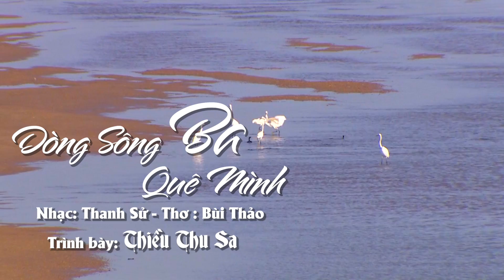Dòng Sông Ba Quê Mình - Thiều Thu Sa | Bài Hát Quê Hương Mới Nhất 2021